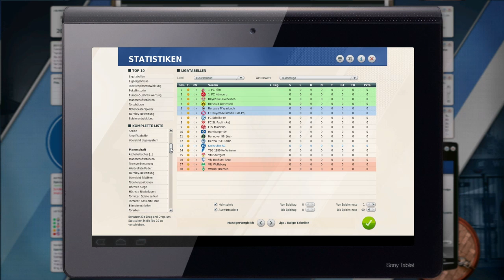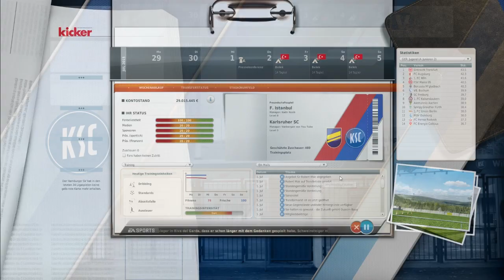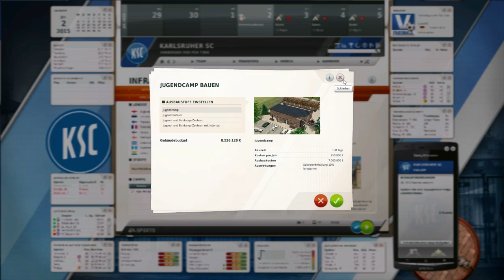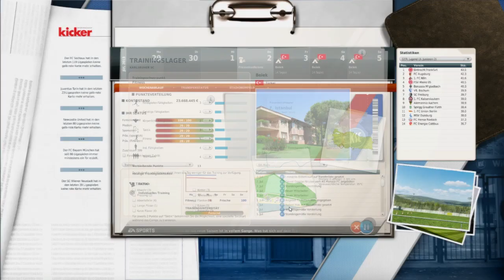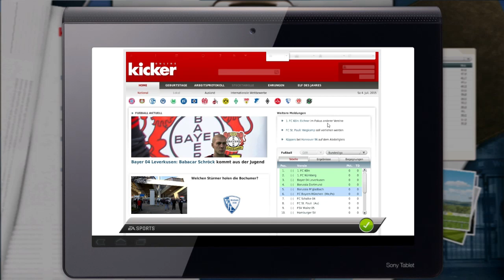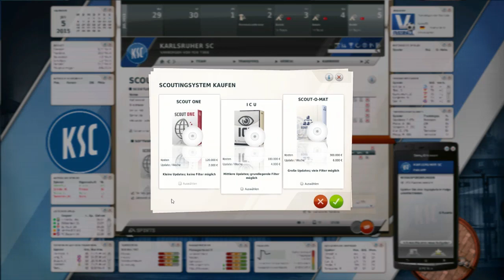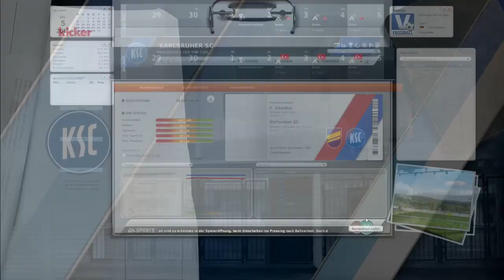FM 12 Lets Play - #345 "Ohne Prestige, kein Transfer" [deutsch][HD]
An der Stelle ein herzliches Willkommen in der neuen Saison 2015/16 mit unserem Karlsruher SC und dem Fussball Manager 12 Lets Play. Zu Beginn erfolgt eine sorgfältige Saisonplanung und dann dürfen wir die Daumen drücken für die Europa League ! Viel Spass

► Direkt Link. Zip-Datei entpacken & in Euren SaveGame Ordner  (eigene Docs)

Herzlich Willkommen zur vierten Saison im FM 12 und dem KSC in der ersten Bundesliga